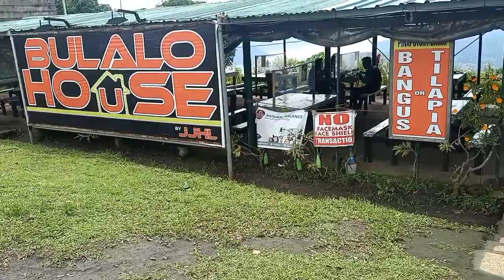RIGONDOX napasubo..!!!!!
SUMAMA, NANUOD. NADAMAY...!